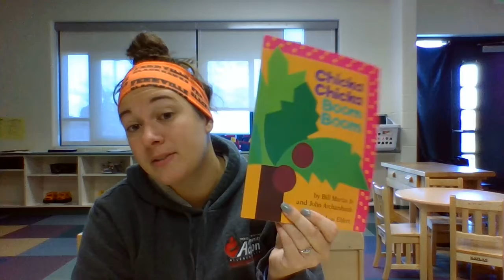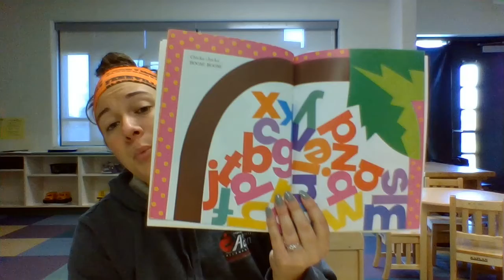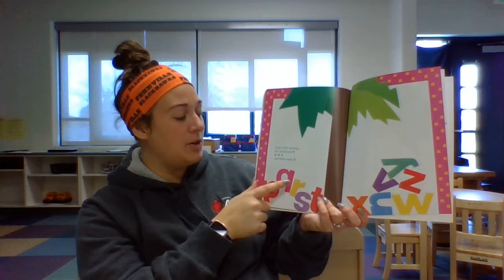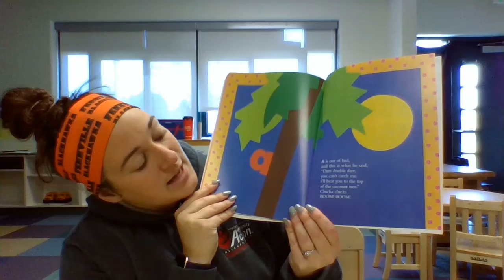Ms. Shannon reads Chicka Chicka Boom Boom.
Chicka Chicka Boom Boom is an amusing alphabet picture book for your children, from babies to six-year-olds, an excellent read aloud and concept book.